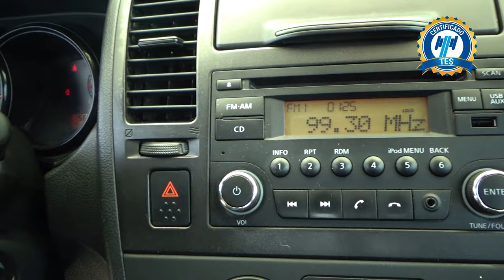Nissan / Tiida / 2016 - 21893